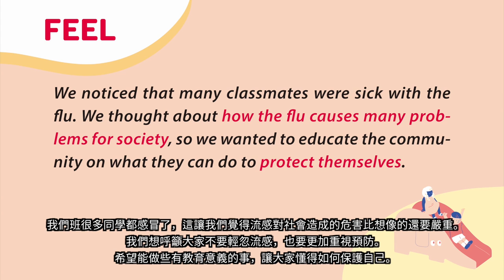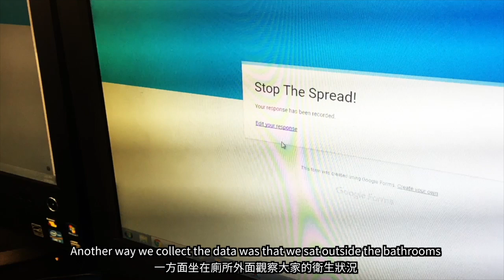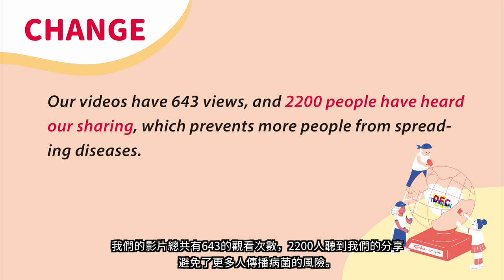20181202 05美國United States 小香皂、大世界 SUDS4SOCIETY